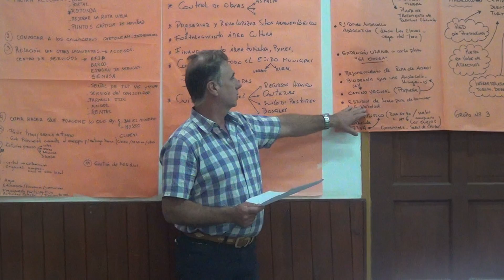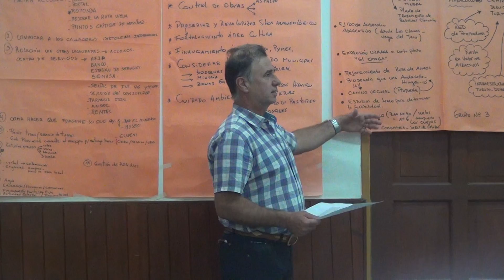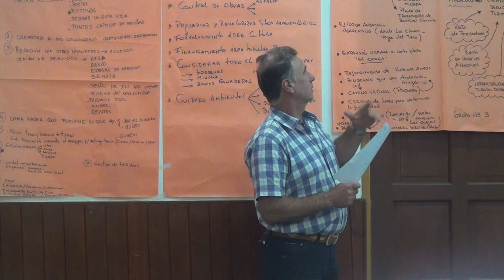Plan de Ordenamiento Territorial Andacollo.- 4